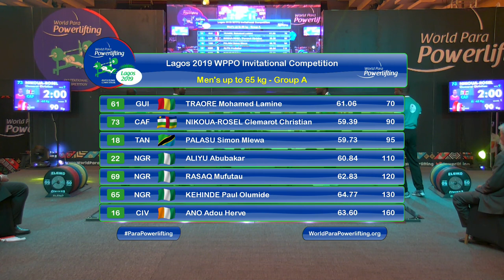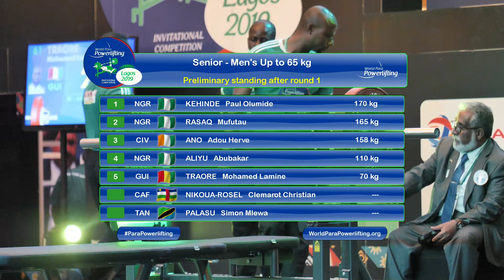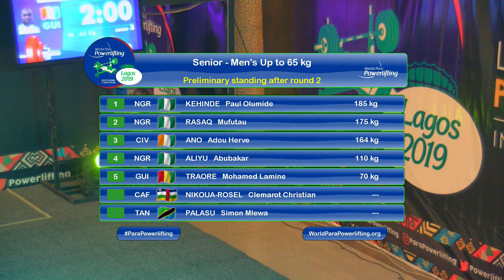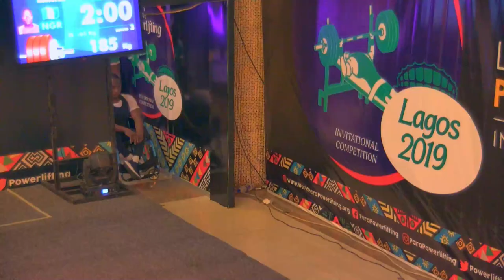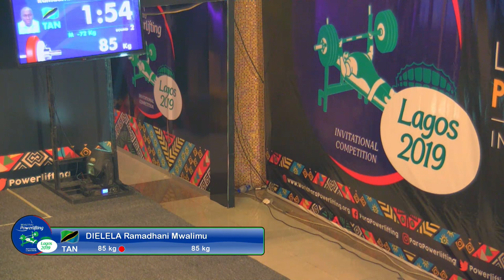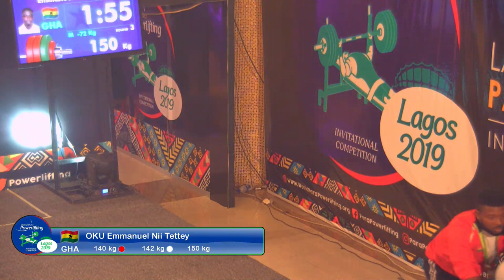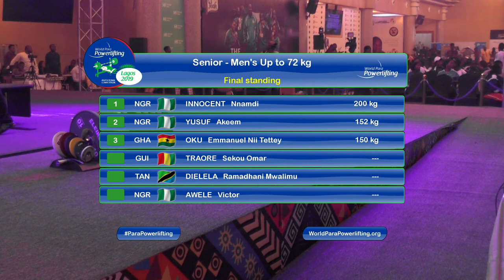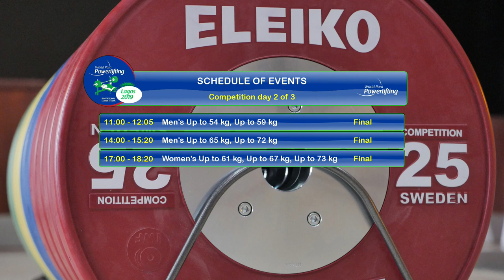Lagos 2019 WPPO - Men up to 65kg & up to 72kg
Lagos, Nigeria 2019 World Para Powerlifting Invitational Competition